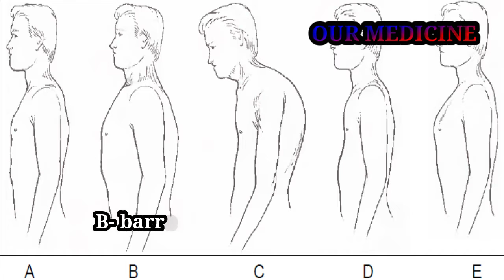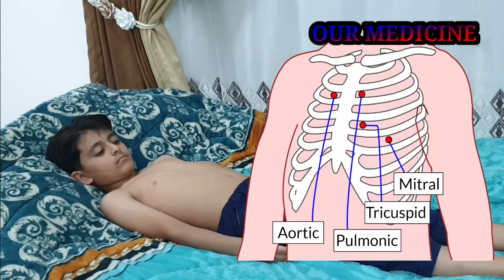Practical / Cardiovascular system examination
Mohammad Sabhan ,who is medical student, explains the Cardiovascular system examination as simple as possible to share all benefits and knowledge together .

Remember share the video for benifits distribution and together make the medicine alive